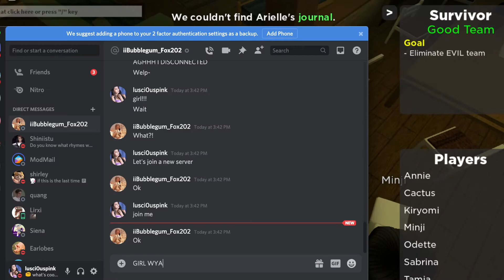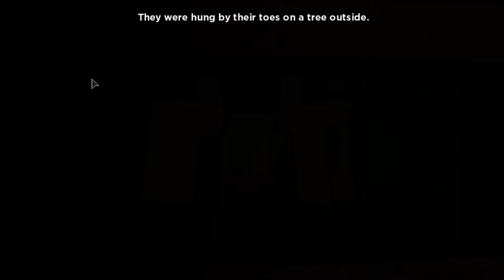FLICKER Gameplay (NEW UPDATE!)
💌: I hope you enjoyed us playing Flicker! If you did, remember to give this video a BIG THUMBS UP! :)